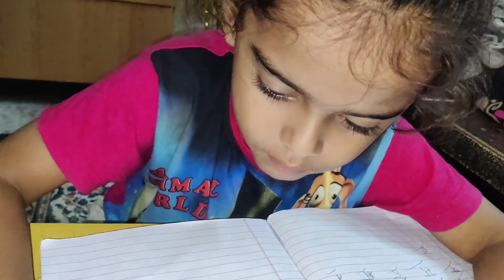दादा जी के सर पर तेल मालिश 😍 | 𝗖𝗵𝗶𝗸𝘂 𝗩𝗹𝗼𝗴𝘀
🎦  𝗖𝗵𝗶𝗸𝘂 𝗩𝗹𝗼𝗴𝘀

𝗖𝗵𝗶𝗸𝘂 𝗩𝗹𝗼𝗴𝘀